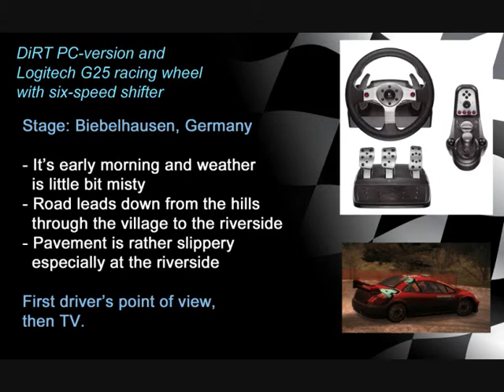DiRT- RALLY STAGE Biebelhausen Germany Peugeot 307 WRC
Road leads down from the hills through the village to the riverside. It's misty morning and the road is rather slippery, especially near the river. I drive this stage little bit under three minutes.
First driver's sight, then TV.